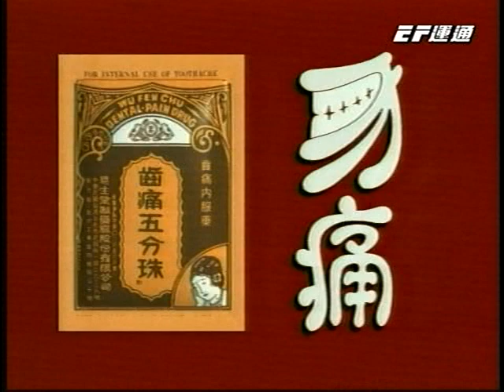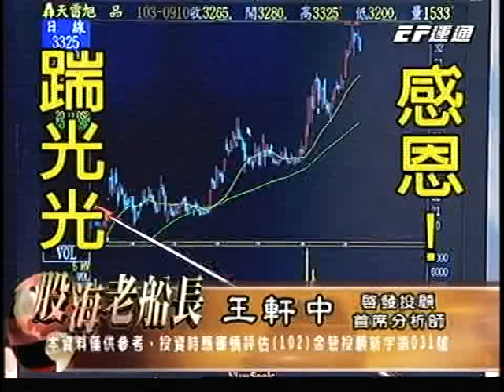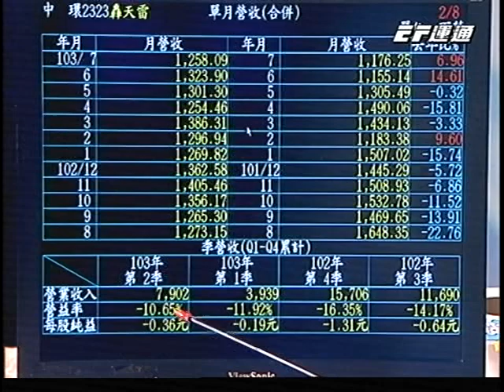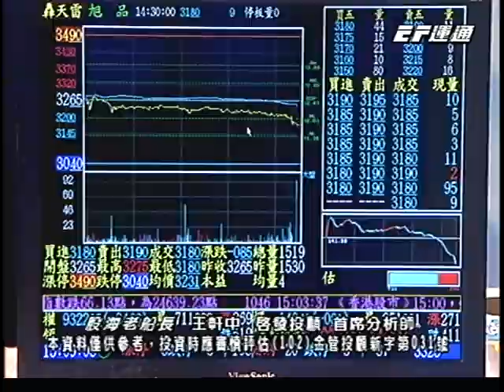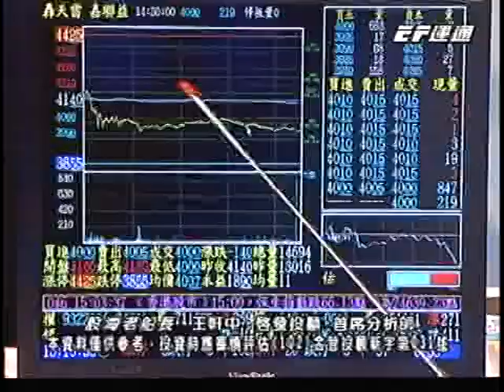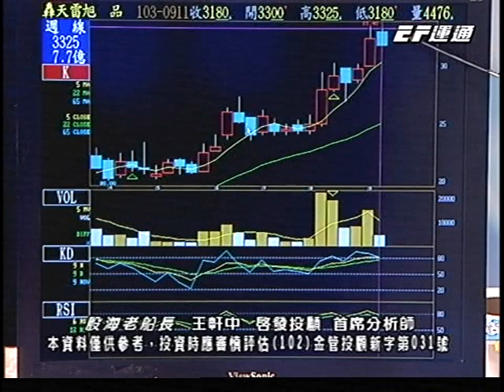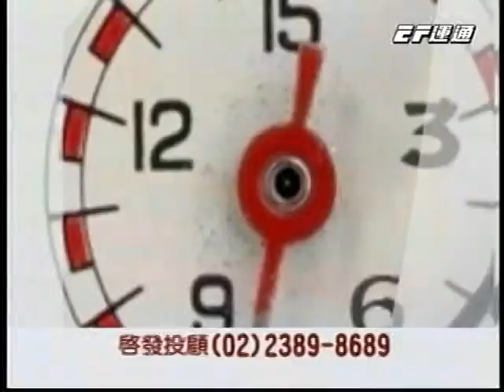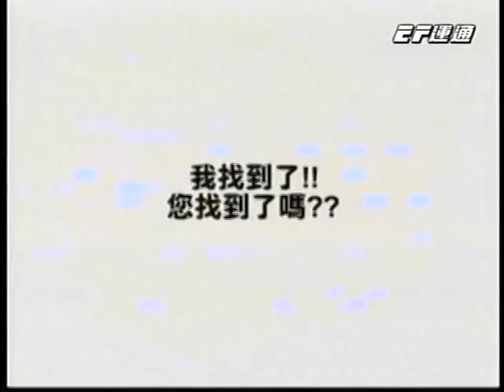20140911 1830 王軒中 股海老船長